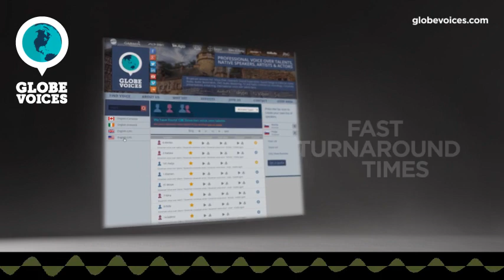802-Kacie British female voice talent - Character voice over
Kacie is a 45 old British female voice over talent. She has been in VO business for 9 years. Her primary jobs are lip-sync and overdub. Her natural voice type is young adult. Her voice is most suitable for e-learning, lip-sync and overdub, but can easily do numerous voice styles, such as energetic, gentle and mature as well as optimistic, scary, sleepy and tough moods.

Reassuring and soothing, Kacie's classically British voice (think BBC) is ideal for corporate narrations, e-learning, audio books and commercials. Her voice is easy on the ear and conveys intelligence and warmth.â€œJust the right combination of sophistication and warmth.â€œ CEO, RetirementJobs.com, Inc. â€œHer voice brings a more sophisticated sound and global appeal to our technology product and brand.â€   Chairman and Co-Founder, Pandexio. â€œIf you are searching for the best among British narrators, look no further than Kacie Sample!â€   Author of Amazon Regency Romance Bestsellers. â€œKacieâ€™s voice exudes professionalism.â€   Chief Operating Officer, Copper Rock Capital Partners. â€œShe was able to capture both the conversational tone and the sense of humor.â€   Author, Editor & Publisher, Cultural Dimensions Press. â€œOur patrons are drawn by her accent, clear diction, and engaging delivery.â€   Recording Studio Director, Perkins. â€œShe is just as pleasant to work with as she sounds.â€   Consultant for Magellan Health Services.